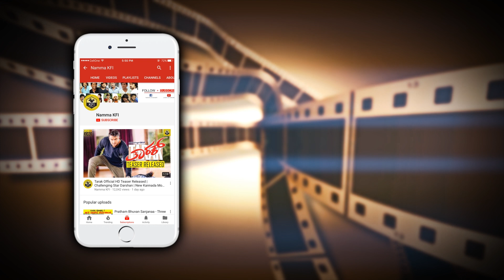Power Star Puneeth Rajkumar Wishes To S P Varadaraj Grandson Prithvi New Movie Minchu Hulu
Power Star Puneeth Rajkumar Wishes To S P Varadaraj Grandson Prithvi New Movie Minchu Hulu Video.